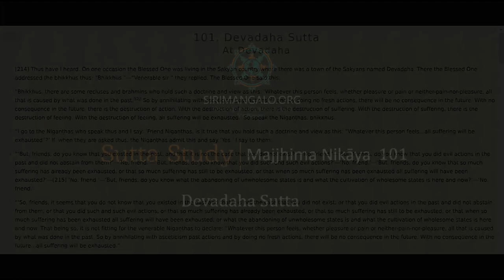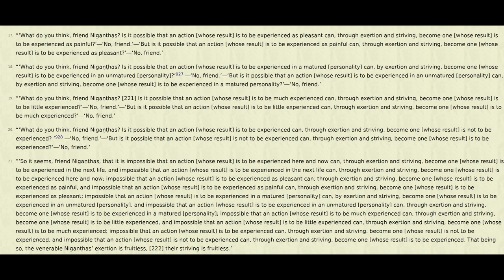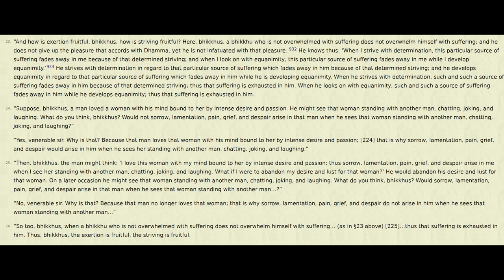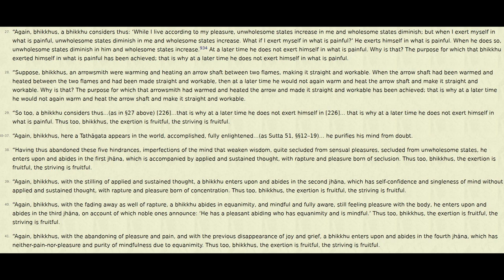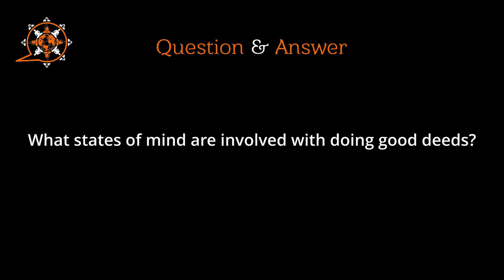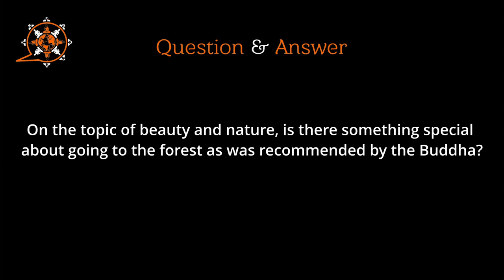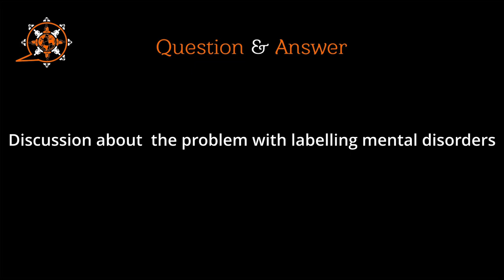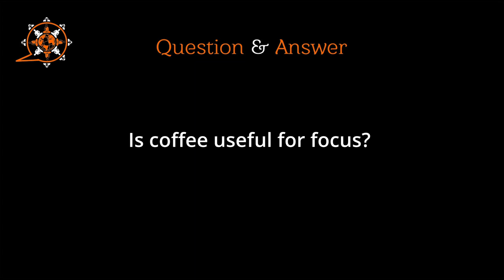MN 101 (Devadaha Sutta / At Devadaha) and Q&A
Majjhima Nikāya
"Middle-length Discourses" of the Buddha
101. Devadaha Sutta
At Devadaha